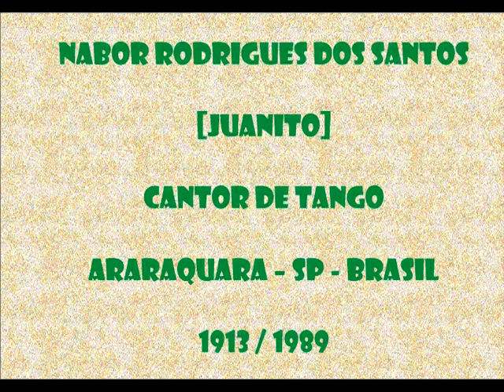Nabor Juanito El Dia Que Me Quieras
Nabor Rodrigues dos Santos, o Juanito, cantando "El Dia Que Me Quieras"  de Carlos Gardel e Alfredo Lepera. Aparecem nas fotos: A orquestra de Olavo Felipe, Emilinha Borba, Jorge Goulart, Carlos Lombardi, Francisco Canaro, Gonzalo Cortez e orquestra 27 de Outubro de Araraquara dentre outros.